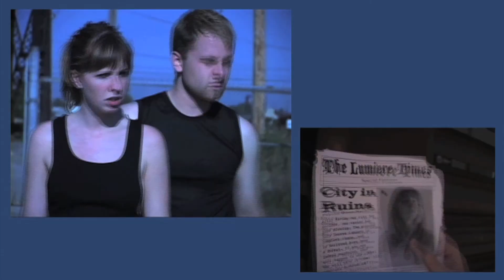Nic Meyer Reel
Reel, Short Film, and Event Video Producer, Shooter, and Editor.